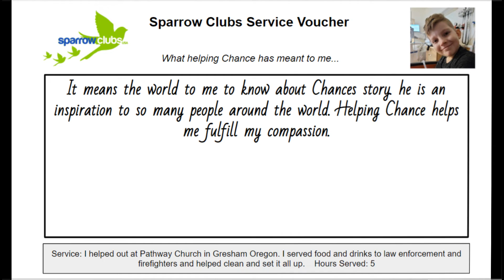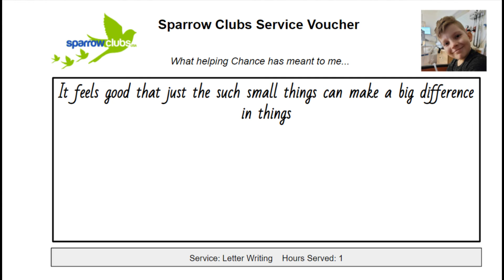Reynolds Closing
Reynolds High School Wraps Up their Club for Sparrow Chance 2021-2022 School Year